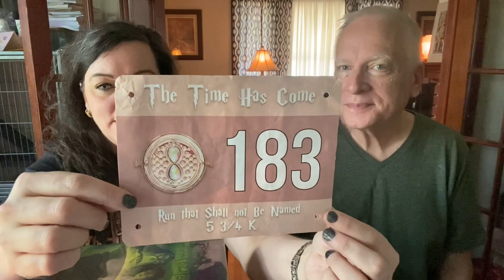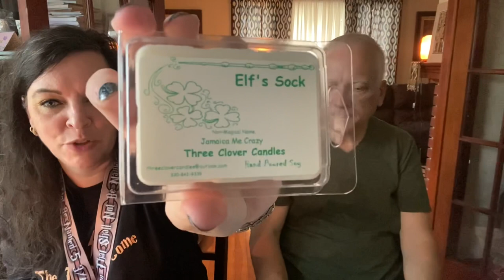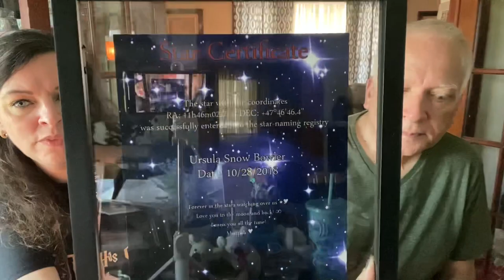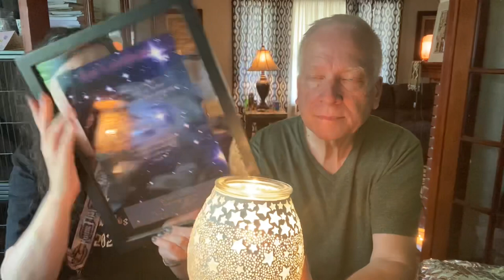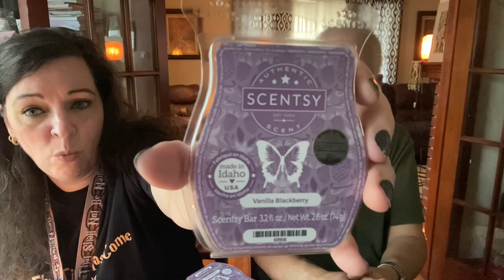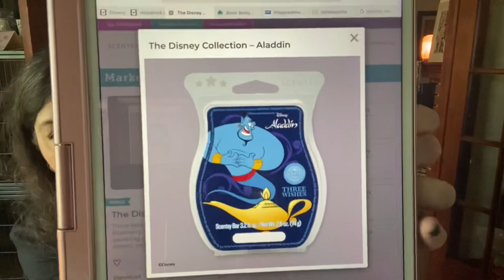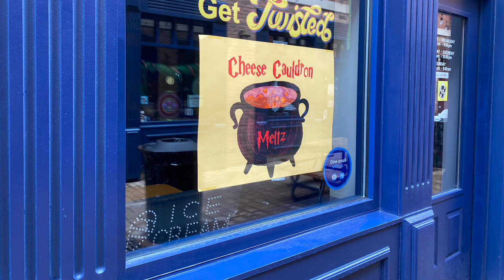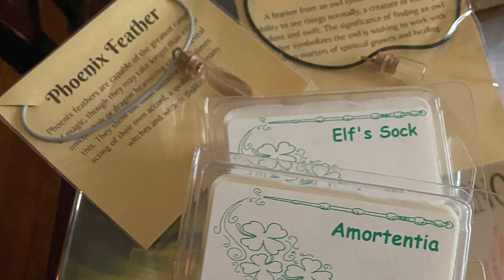Scentsy August 2021 warmer/scent of the month/ Harry Potter festival/ story of us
Here is our couple story, keep in mind Dale is a preacher and can’t help himself! 👍🏻😉

Here is a video at the end of the Harry Potter festival I attended in Ohio.

July 2021 scent/warmer of the month review.

Some quick topics to cover…